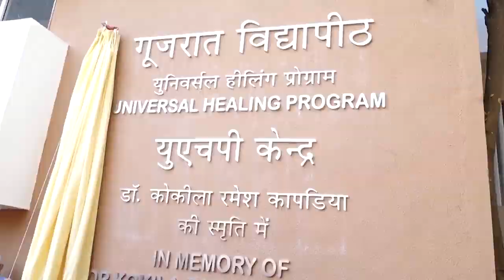The Primary Prevention of Heart Attack | Dr. Ramesh I Kapadia, MRCP(Cardiologist), FRCP(Edin). UHP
Track Name: HeartAttacknu Primary Prevention
Guj. Track Name: હાર્ટ એટેક નું પ્રાઈમરી પ્રીવેન્શન
Type: Other
Category: Awareness
Event Date: 26 Aug 2019

Playlist Name: Vishesh Smrutio | વિશેષ સ્મૃતિઓ

Dr. Ramesh Kapadia, MRCP (cardiology) FRCP (Edin.), a distinguished Professor of Medicine and a successful consultant, combines the wisdom of East and knowledge of mainstream western medicine; a rare combination of a physician and a philosopher. Ever since he started practicing cardiology in 1964, Dr. Kapadia was seeking an affordable successful approach to the complex problem of Coronary Heart Disease.

He came to know of Dr. Dean Ornish's programme in the management of CHD in 1991. He started Universal Healing Programme for Coronary Heart Disease at Ahmedabad on October 2, 1991. Since that time thousands of patients have participated in his programme. The Programme not only heals the coronaries but also heals the individual as a whole so it is called Universal Healing Programme